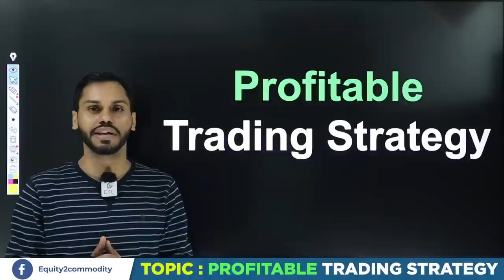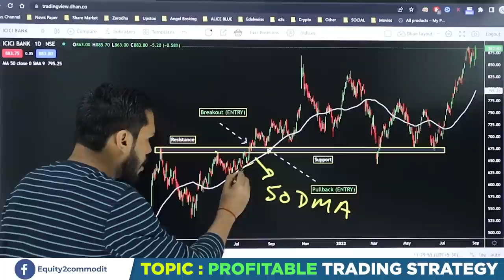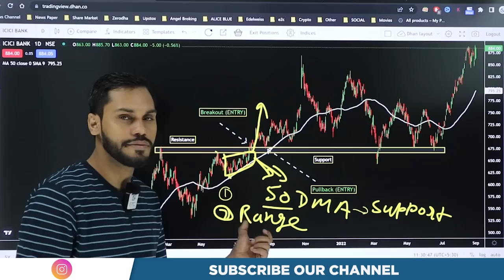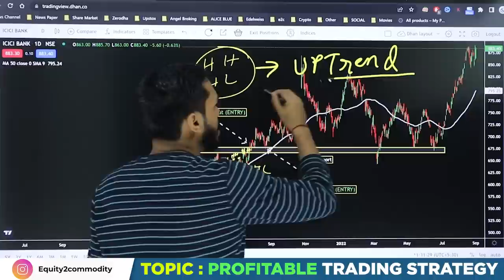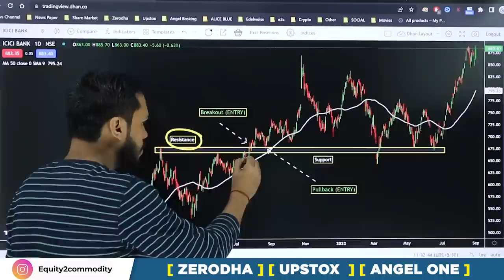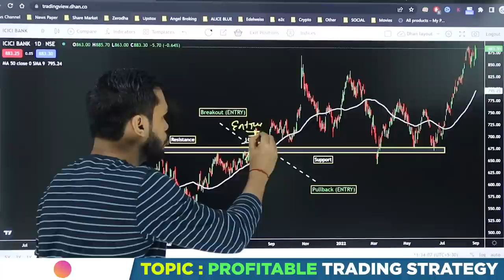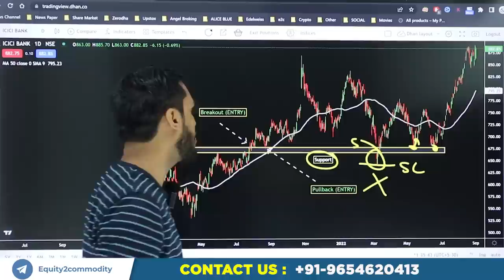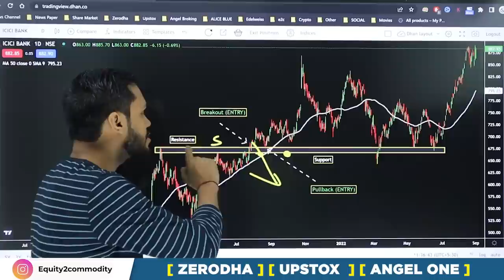PROFITABLE TRADING STRATEGY | OPTION TRADING STRATEGY BASED ON INDICATOR | FUTURE TRADING STRATEGIES